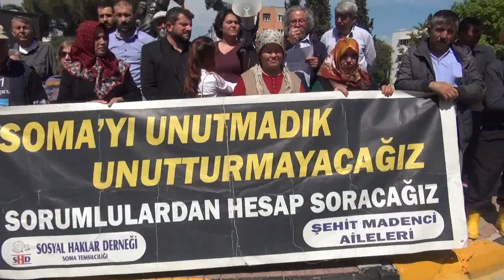Kaza Değil Cinayet